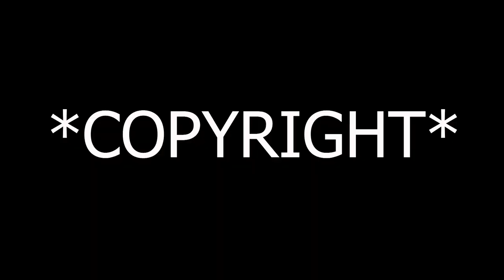They're scared to plant the bomb because I will Ninja Defuse it 😆 (COD Vanguard Beta in a Nutshell)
They're scared to plant the bomb because I will Ninja Defuse it 😆 (COD Vanguard in a Nutshell)
Today on Call of Duty Vanguard Beta I've fool a lot of people; Ninja Defuse, Funny Moments and Gameplay.